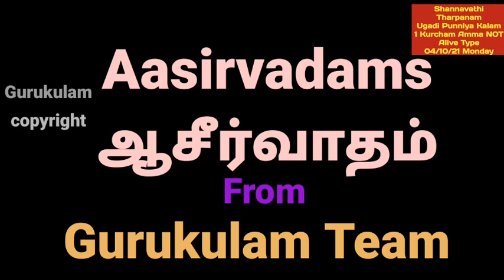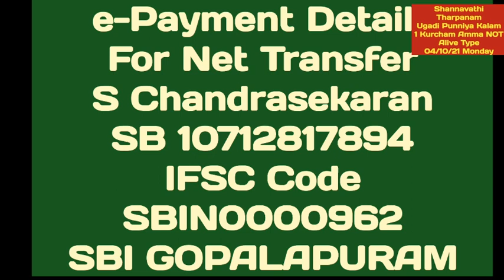Shannavathi Tharpanam Ugadi punniyakalam 04:10:21 Monday 1 kurcham amma NOT Alive Type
Shannavathi Tharpanam. Ugadi punniya kala tharpanam.
This video is for yajur vedham apastamba sutram and those who are following 1 kurcham method and for whom mother is NOT alive. for other types please see the playlist.